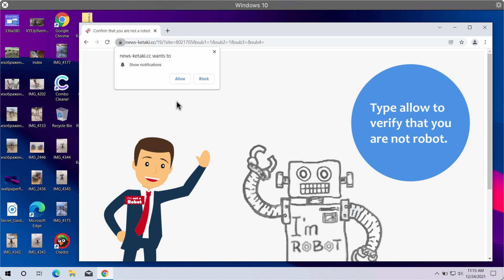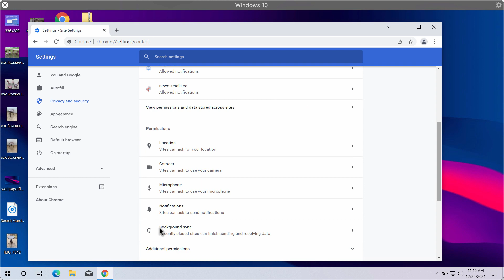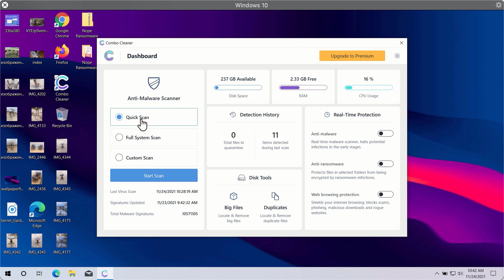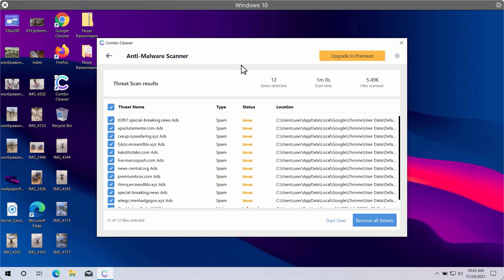News-ketaki.cc fake Human Verification alert removal.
News-ketaki.cc is a fake Human Verification alert attacking many browsers today. Get rid of them with the help of Combo Cleaner Antivirus or follow the manual recommendations set forth in the video.